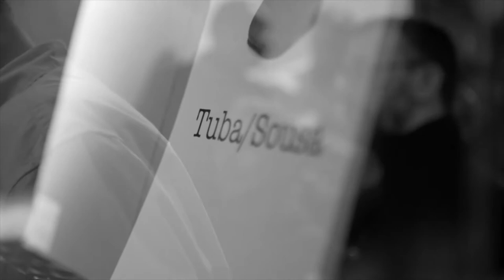Flat Cap Brass - Rehearsal Highlights (August 2021)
FUN AND FRIENDLY DRUM AND BRASS FROM THE HEART OF YORKSHIRE

Playing what they describe as ‘fun and friendly drum and brass', Flat Cap Brass provide something a bit different for your next event. Whether it’s a wedding, festival, corporate event or a night in a bar, Flat Cap Brass can provide the perfect musical accompaniment to keep your guests entertained and dancing all night long.

Made up of seven professional musicians with a wealth of big name experience, our band members pride themselves on the quality of each and every performance.

Our broad repertoire spans from Bruno Mars to Chaka Khan and from Wheatus to S Club 7. Flat Cap Brass play in a wide variety of different styles but the one thing we can promise is that all of our music is recreated in a bold brass sound. Our professional arranger can create a bespoke pop brass version of your chosen first dance or perform at the start of our set as a roaming band to make a statement from the first note we play!

Highlights for Flat Cap Brass include opening the main stage at Kendal Calling festival performing their version of ‘Brassic Park’, getting one of Liverpool Sound City festival’s biggest singalongs to ‘Angels’ by Robbie Williams, and representing the UK at the Haizetara street music festival near Bilbao. We’ve also performed for countless amazing weddings and a variety of corporate clients, including Welcome to Yorkshire, Meadowhall Shopping Centre, UA92 along food festivals across the North and Cartmel, Beverley, York and Wetherby races.

You can also catch us performing in bars – most recently, our performances have included Salt Beer Factory in Shipley along with A Nation of Shopkeepers and The Hop in Leeds whilst also crossing the pennines to play at PLY and Wilsons Social in Manchester city centre. You can catch us every first and third Friday and fourth Saturday in Peaky Blinders bar in Manchester. We’re also regulars at iconic jazz bar Matt and Phreds in Manchester city centre.

Wearing their trademark flat caps, Flat Cap Brass are in high demand on home soil and abroad for their distinctive and engaging performances. With undeniable chemistry between the band members, their energy is infectious and guarantees a fun and enjoyable show. Having played countless international events, Flat Cap Brass are comfortable in any setting. Fabulous indoors or out – we won’t disappoint!

We pride ourself on our communication – give Simon a call on 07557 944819 or drop us an email at to start a conversation about how we can help you out for your next event or function.